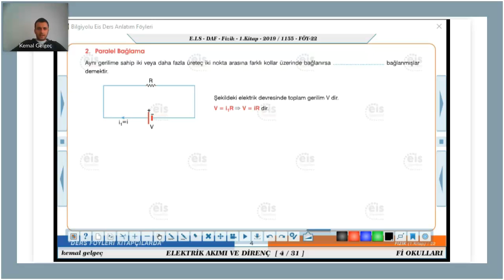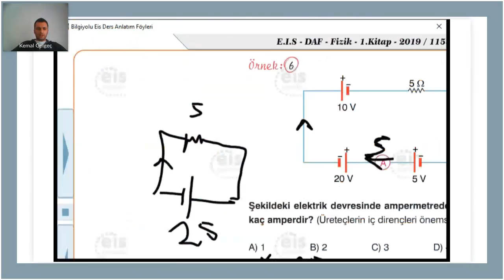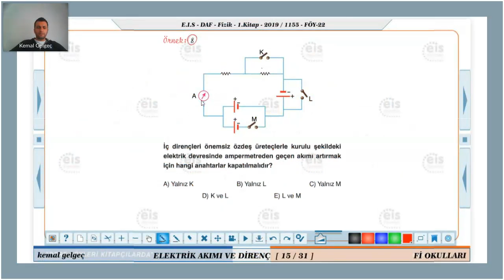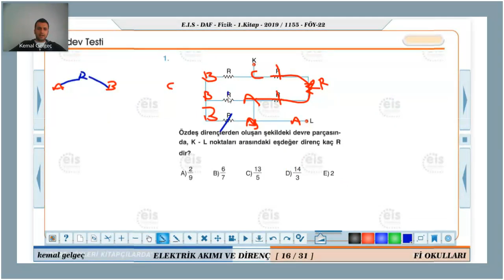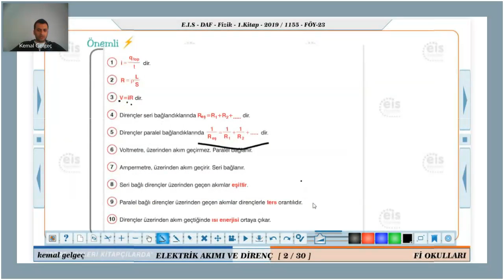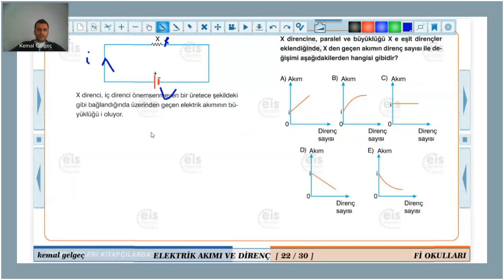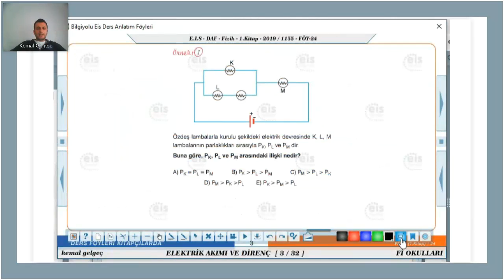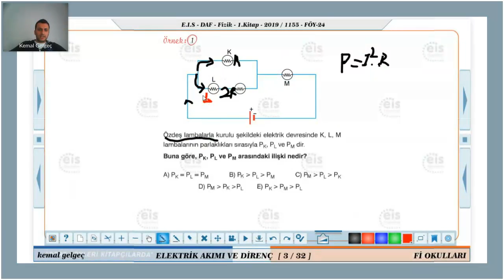Fizik (Kemal GELGEÇ) 11. Sınıf - Elektrik Akımı - Direnç